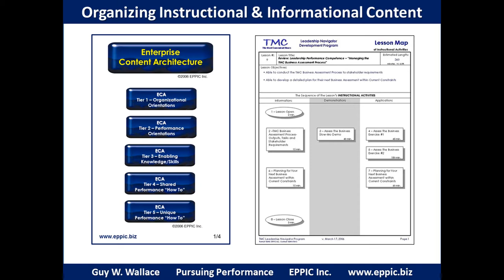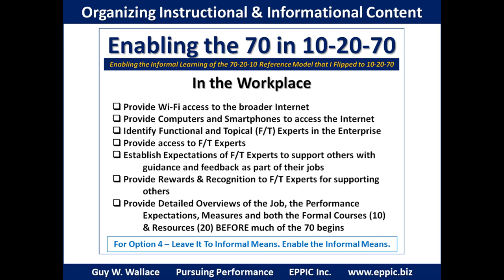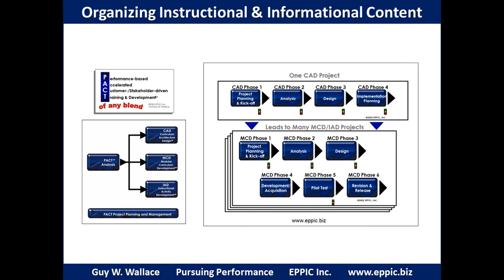PACT Content ReUse Strategy w the 5 Tier Inventory Framework 2020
The 5 Tier Inventory Framework - is only 1 of 4 sides of the Enterprise Content Architecture of the PACT Processes for performance-based Instruction. For more, see: